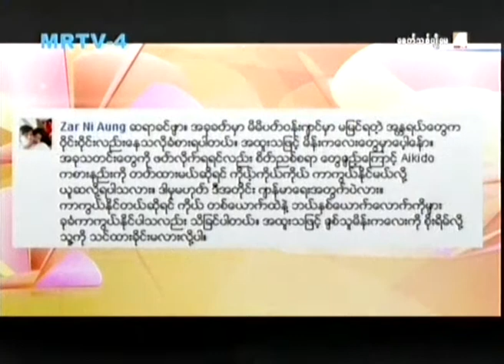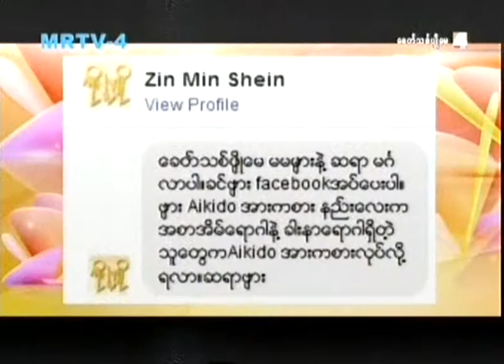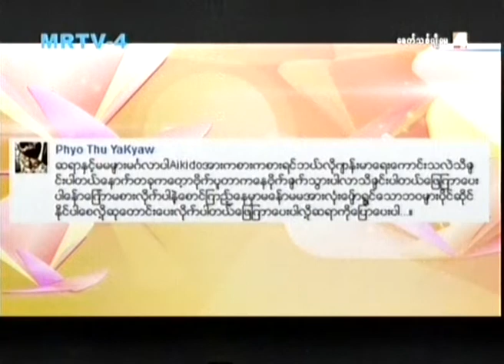Facebook မွ ေမးျမန္းထားေသာ Aikido က က်န္းမာေရး အတြက္ ဘယ္ေလာက္ အေထာက္အကူ ျပဳတယ္ ဆိုတဲ့ အေၾကာင္း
Facebook မွ တဆင့္ ေမးျမန္းထားေသာ Aikido အားကစား နည္းေလးက က်န္းမာေရး အတြက္ ဘယ္ေလာက္ အေထာက္အကူ ျပဳတယ္ ဆိုတဲ့ အေၾကာင္းကို ဆရာ ဦးဝင္းသိန္းေအာင္ မွ ျပန္လည္ေျဖၾကားေနမႈကို ၾကည့္ရႈႏိုင္ပါတယ္ေန္ာ